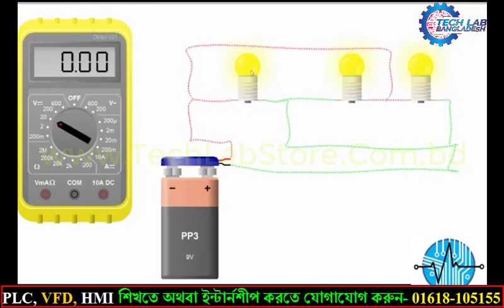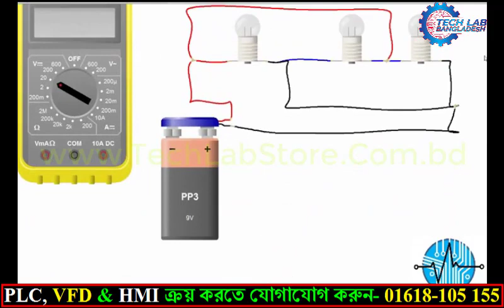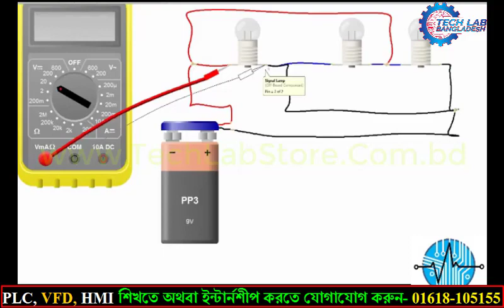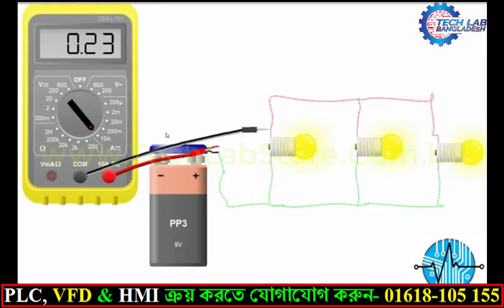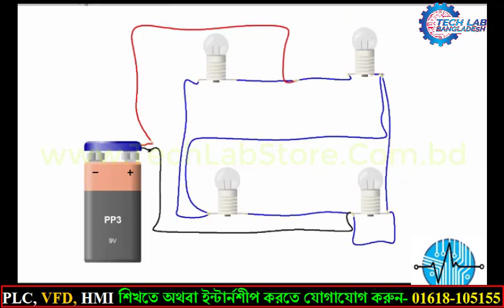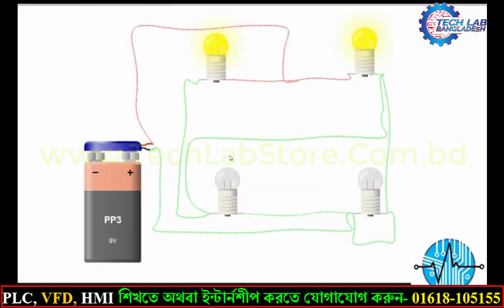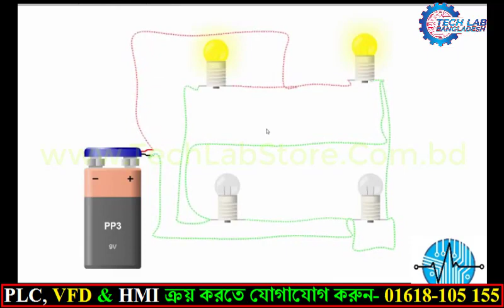How to Solve Any Series and Parallel Circuit Problem |Part-01 | Tech Lab Bangladesh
How to Solve Any Series and Parallel Circuit Problem
Any Series & Parallel Circuit Calculation | Series & Parallel Circuits | Solve Problem | Part-1
solving series parallel circuits
Parallel and series combination resistor calculate formula